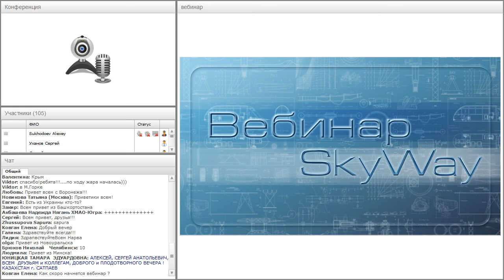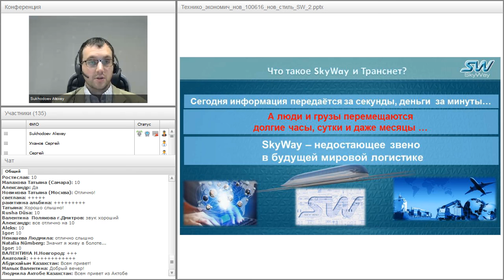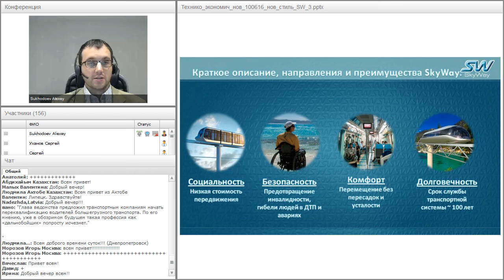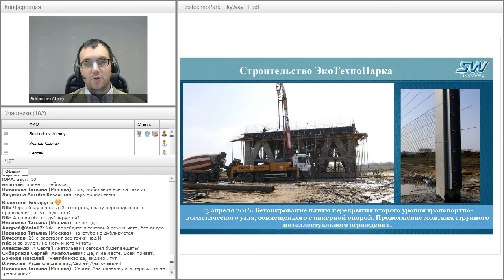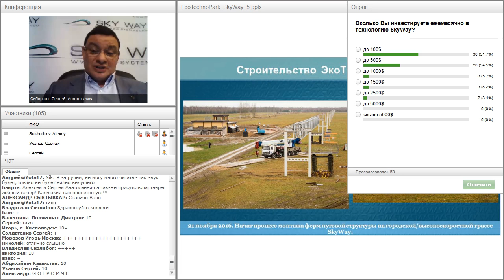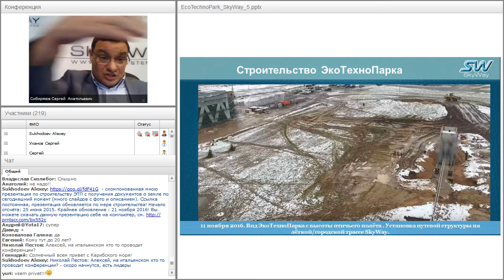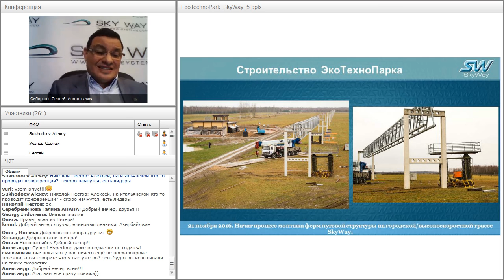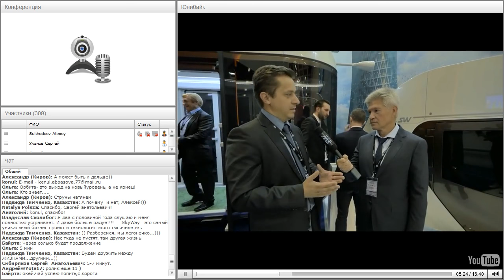Вебинар от 23.11.2016. Общий расширенный технико-экономический вебинар. Часть 1.